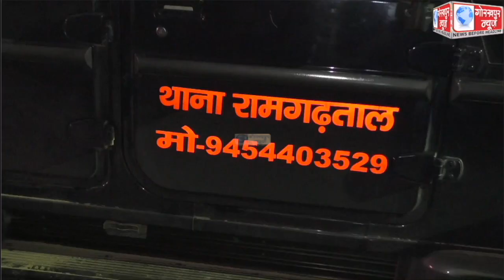धनतेरस,दीपावली पर्व को सकुशल सम्पन्न कराने के लिए रामगढ़ताल पुलिस ने अभियान चलाकर किया वाहनों की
धनतेरस,दीपावली पर्व को सकुशल सम्पन्न कराने के लिए रामगढ़ताल पुलिस ने अभियान चलाकर किया वाहनों की चेकिंग,काटा चालान,सीओ कैंट ने कहा, दीवाली तक चलता रहेगा अभियान